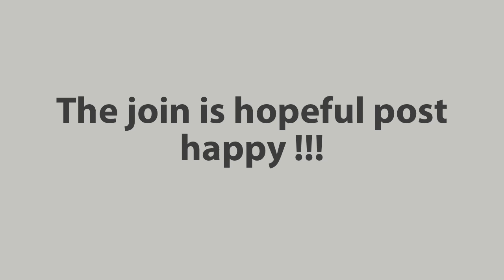ANNOUNCE NEW FORUM AND WIKI IS COME